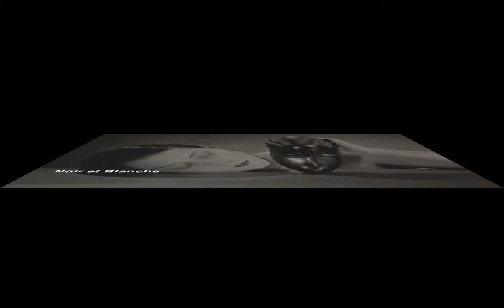museum of modern art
The following artists work is shown:
Lee Friedlander
Underwood and Underwood
William Henry Fox Talbot
Walker Evans
William H. Rau
Lewis W. Hine
Maurice Loewy and Pierre Henri Puiseux
August Sander
Dorothea Lange
Nicholas Nixon
Weegee
William J. Shew
Christian Schad
László Moholy-Nagy
Gertrude Käsebier
Eadweard J. Muybridge
Adolphe Terris
John Coplans
Alvin Langdon Coburn
Tina Modotti
William McFarlane Notman
Mathew B. Brady
Constantin Brancusi
Peter Henry Emerson
Frederick H. Evans
George Barnard
Man Ray
Alexander Gardner
Henry Hamilton Bennett
Darius Kinsey
Cindy Sherman
Andreas Gursky
Clarence H. White
Eugène Atget
Aleksandr Rodchenko
Guillaume-Benjamin-Armand Duchenne de Boulogne
Alfred Stieglitz
Charles Marville
El Lissitzky
JoAnn Verburg
Gordon Matta-Clark
Gustave Le Gray
Frances Benjamin Johnston
Bernhard Blume
Russell Lee
Cal Osbon
Jacob August Riis
William England
John Thomson
Timothy O'Sullivan
William Wegman
Nadar
Bruce Nauman
Carleton E. Watkins
Peter Henry Emerson with T. F. Goodall
Andy Warhol
Rafael Ferrer